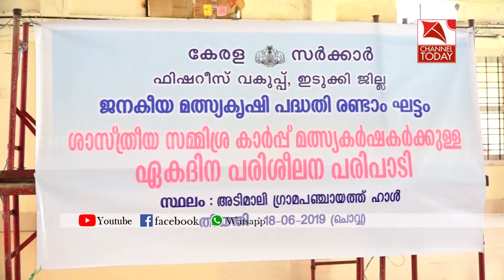kerala fisheries department നടപ്പിലാക്കുന്ന ജനകീയ മത്സ്യ കൃഷി പദ്ധതിയുടെ ഏകദിന സെമിനാര്‍ നടത്തി.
കേരള ഫിഷറീസ് ഡിപ്പാര്‍ട്ടുമെന്റ് നടപ്പിലാക്കുന്ന ജനകീയ മത്സ്യ കൃഷി പദ്ധതിയുടെ  ഭാഗമായുള്ള രണ്ടാം ഘട്ട പദ്ധതിയുടെ ഏകദിന സെമിനാര്‍ ഇടുക്കി യൂണിറ്റിലെ മത്സ്യകര്‍ഷകര്‍ക്കായി അടിമാലിയില്‍ നടത്തി.അടിമാലി ഗ്രാമപഞ്ചായത്ത് ഹാളില്‍ നടന്ന സെമിനാര്‍ ഗ്രാമപഞ്ചായത്ത് അംഗം മക്കാര്‍ ബാവ ഉത്ഘാടനം ചെയ്തു..